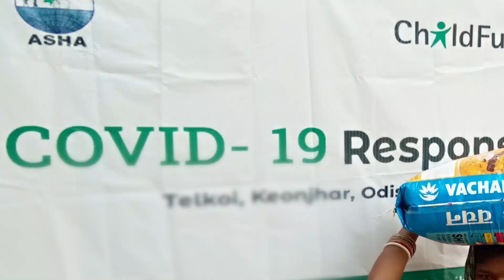Thank you from ChildFund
The year 2020 has been a difficult one for families around the globe, but particularly so for young people living in developing communities. ChildFund CEO Margaret Sheehan thanks Australians for their ongoing commitment and generosity to giving children a childhood in which they are nurtured, protected, and given access to opportunity.